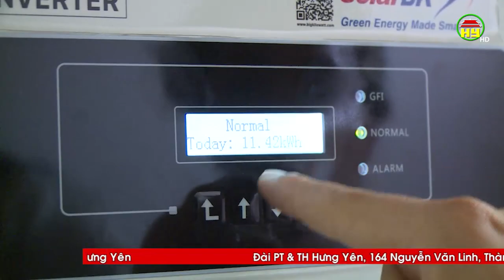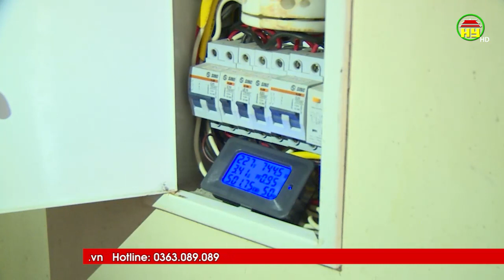Lắp đặt hệ thống năng lượng mặt trời ở Hưng Yên: Vừa dùng vừa bán điện cho ngành điện